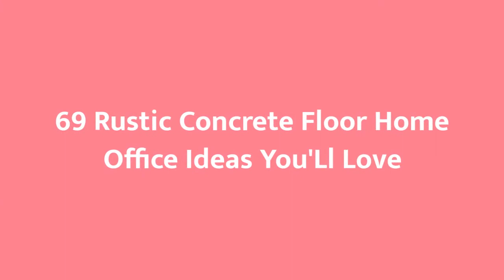75 Rustic Concrete Floor Home Office Design Ideas You'll Love 😊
Browse pictures of rustic home offices. Discover inspiration for your mountain style home office design with ideas for decor, storage and furniture.

0:00:00 - Intro
0:00:12 - Rustic Concrete Floor Home Office Design Ideas You'll Love: Inspirations 1 to 25
0:01:56 - Rustic Concrete Floor Home Office Design Ideas You'll Love: Inspirations 26 to 50
0:03:52 - Rustic Concrete Floor Home Office Design Ideas You'll Love: Inspirations 51 to 75